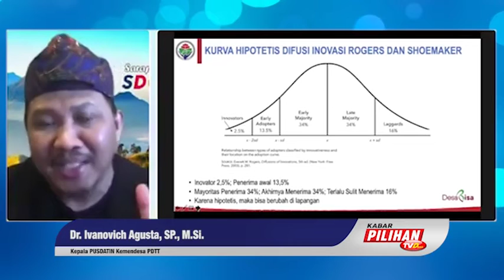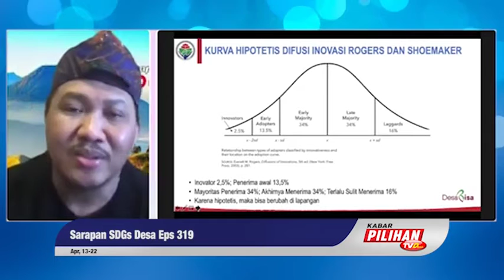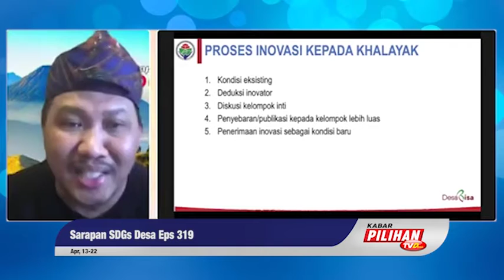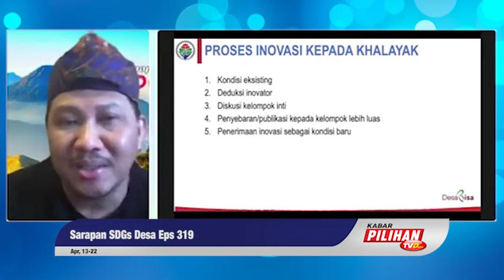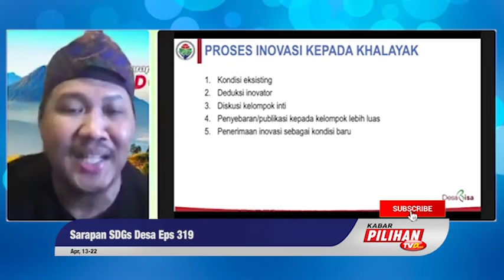Refleksi Inovasi Menteri Desa PDTT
Kapusdatin Kemendes PDTT Ivanovich Agusta menyampaikan perihal refleksi inovasi yang dikeluarkan oleh Menteri Desa PDTT, inovasi sendiri merupakan terobosan baru atau lompatan baru dalam membangun desa. Tahapan inovasi menurut keterangan Ivanovich terbagi menjadi 6 macam, yaitu kondisi eksisting, deduksi inovator, diskusi kelompok inti, publikasi kepada kelompok lebih luas dan penerimaan inovasi sebagai kondisi baru.